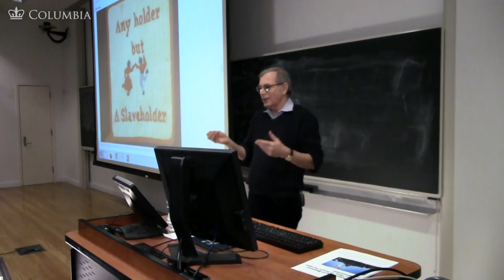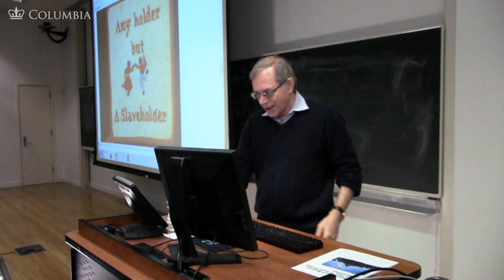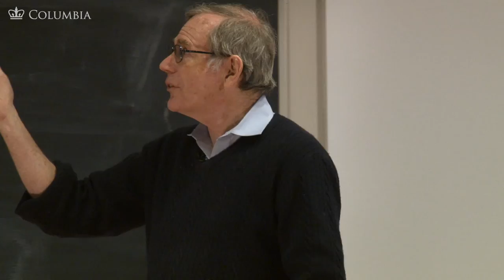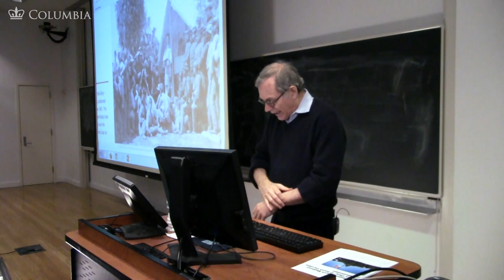MOOC | A Society at War | The Civil War and Reconstruction, 1861-1865 | 2.6.6